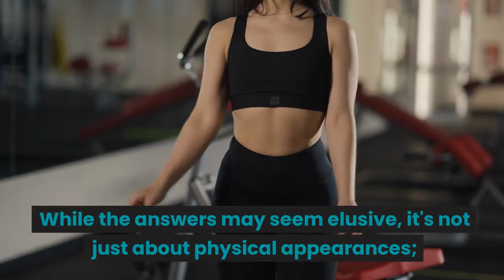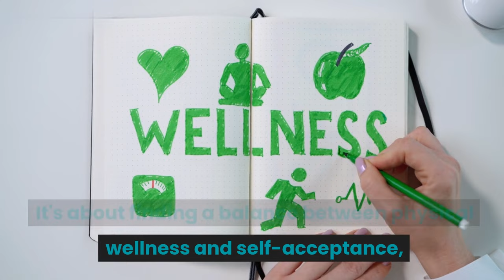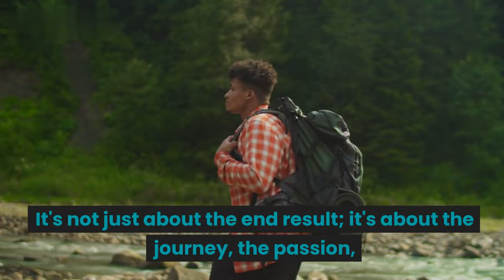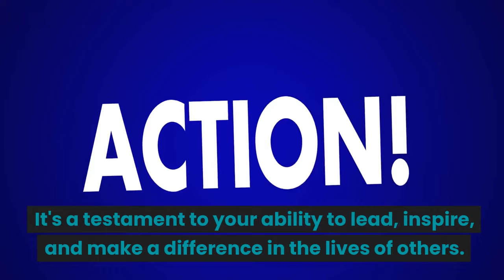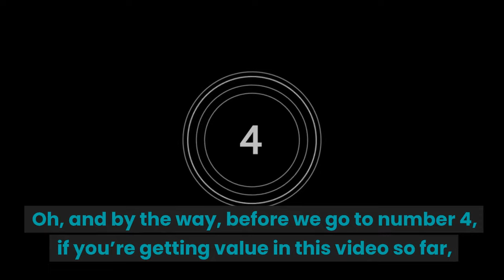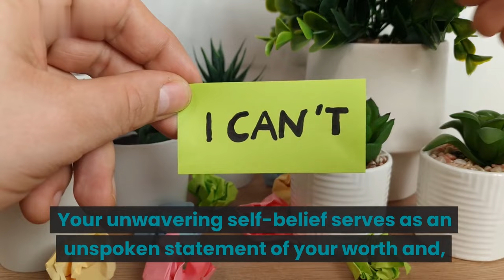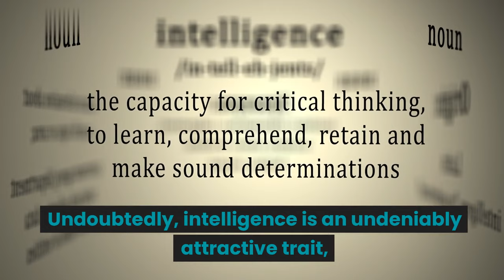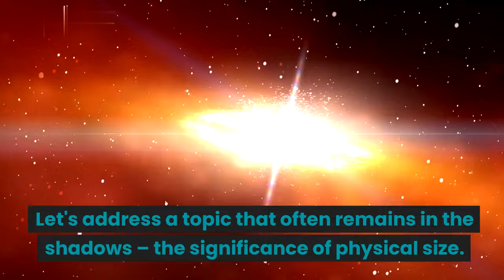6 KINDS Of MEN, WOMEN Find SEXUALLY ATTRACTIVE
Men who posses one, some or all of these qualities are sexually appealing to most, if not all women..It is a fact. Share your opinion likewise ;)
6 KINDS Of MEN, WOMEN Find SEXUALLY ATTRACTIVE

1. Our videos respect the original works and do not harm or negatively impact them in any way.

2. The purpose of our videos is educational, aiming to provide viewers with a deeper understanding of the material.

3. Our videos are transformative in nature, utilizing only the audio component and occasionally small portions of video footage when necessary.